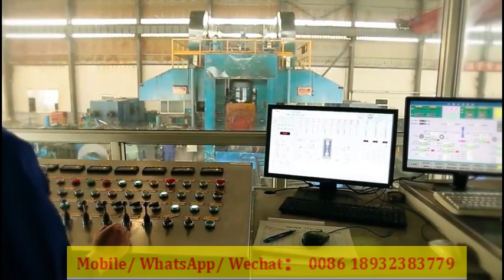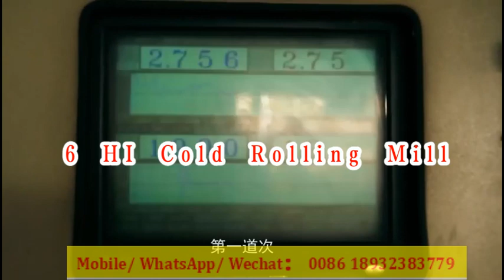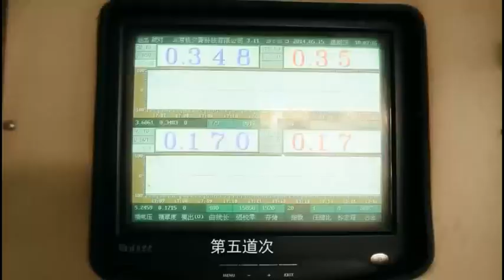6 Hi Cold Rolling Mill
6 Hi Cold Rolling Mill is especially designed for high precision rolling at high rolling speed, after cold rolling process, it can reduce the steel coils from thickness 3mm to minimum 0.18mm， with coil width  range from  500 to 1250mm.  Different materials require different rolling processes, the finished cold rolled steel precision depends on the rolling mill configuration design, the rolling speeds influence on the production ouput. We design each cold rolling mill based on precise calculation of rolling process required by each client. Customers trust us because we make the rolling mill exactly as what they want. The whole 6 Hi Cold Rolling Mill includes uncoiler, coil-head opener, punch rollers and seven roller leveler, left recoiler, entrance processing table, 6-hi cold rolling mill, exit processing table, right recoiler, etc.

# cold rolling mill rolling mill # rolling